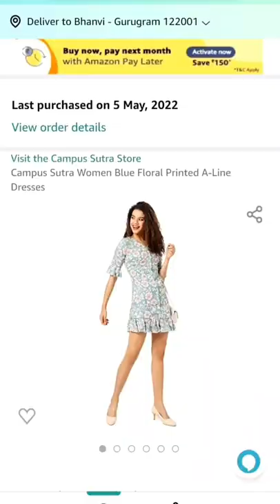AMAZON SUMMER DRESSES!😍